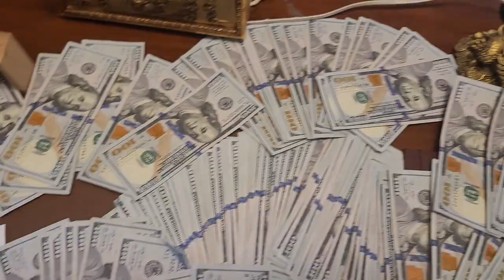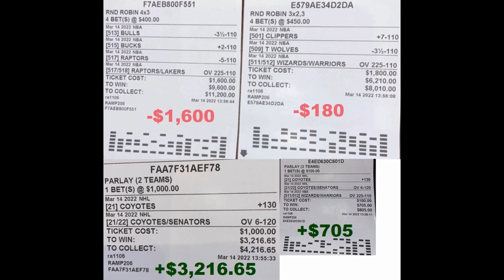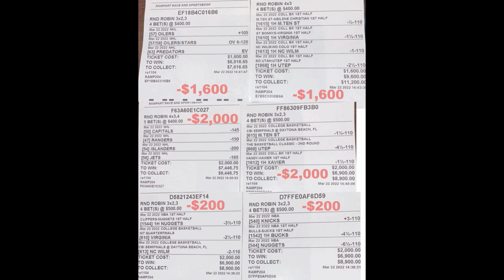Whale picks update - special access for Zcoders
1 Full year of Whale picks for only $49 (ONLY FOR ZCODE members)

This is a one-time payment of only $49 which will get you 1 entire year of The Whale's Picks. Your order is also fully protected by a 100% money-back guarantee if for any reason you're not happy.

Plus: You'll get a signed physical copy of "The Autobiography of The Sports Betting Whale: How I Made Over $30 Million Dollars From Betting On Sports." - This is one of the most popular and highly rated sports betting autobiography books on Amazon. You'll see it selling there right now for $24.95 per copy just for the digital format. You'll receive a signed physical copy of the book sent to your address for free, shipping included.

Here are some of The Sports Betting Whale's highlights:

-He was the largest sports bettor in Nevada and possibly all of the United States in the 1990's who was known to wager millions of dollars a week on sports.

-Over his lifetime, he has wagered over $500 Million on sports – a figure that would likely be in the multi-billions if the sportsbooks didn’t cut him off.

-In 1995, his sports betting action alone ($75 Million in wagers) accounted for about one-third of all the sports betting action combined in all the Las Vegas sportsbooks (approximately $225 Million).

-He's taken as little as hundreds or a few thousand dollars and ran them up to hundreds of thousands of dollars or millions of dollars - over 100 times throughout his betting career.

-He took $50,000 and turned it into $4 Million on Pinnacle over just 4 days of betting.

-He's taken $500 and turned it into $630,000 within hours. He'd turn that into over a million dollars a week later. The famous story was documented in the Las Vegas Review Journal.

-He's a published author of one of the most popular sports betting books: The Autobiography of The Sports Betting Whale: How I Won Over $30 Million Dollars From Betting On Sports

-He's established by IQ tests as a pattern-recognition master.

-Over his career, "The Whale" has won $30+ Million Dollars from betting on sports.

The Whale finally decides to break his silence and shares his picks to the world. Get 1 full year of The Whale's picks below for just a one-time payment of $49